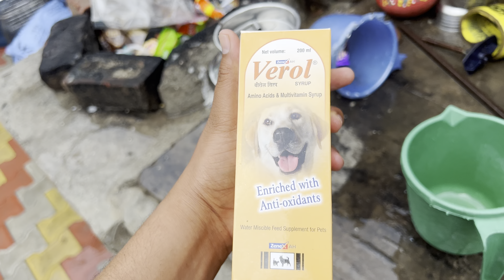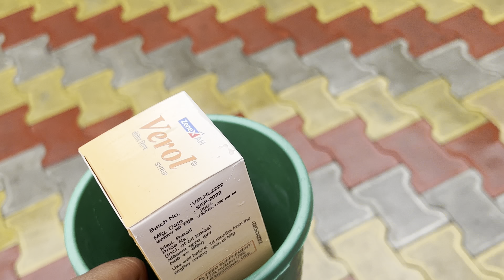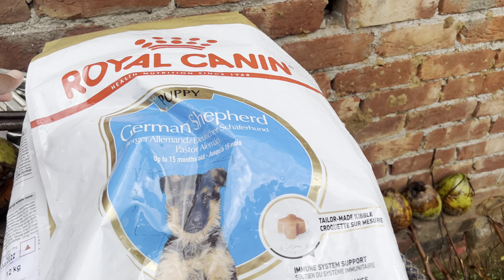😍🧿GOOD MORNING FRIENDS APKA SAWAGT H RAHUL DOG KENAL MAIN😍😍🔥🔥🔥🔥🔥🔥